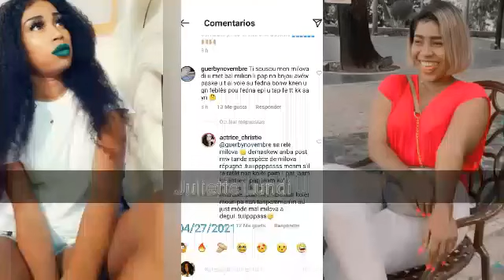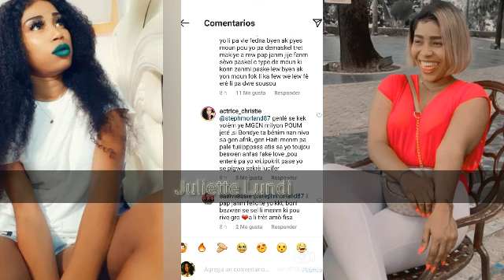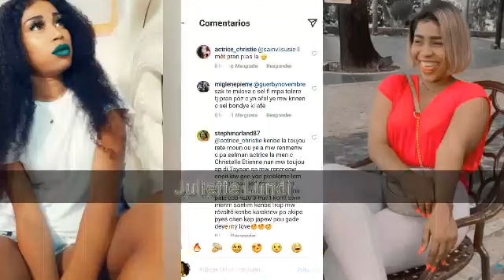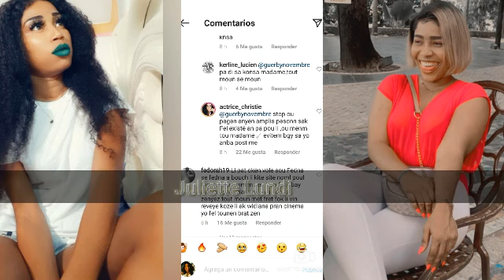Milova di Christie t mèt bal yn milion lipatap kitel bal akolad Christie di lipa milion poul jete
Hello, Hello mes amours kijan nou ye? M'espere ke nou anfòm map salye tt ansyen abònem yo ki sou Chanel la e tt nouvo abònem yo welcome pa bliye kontinye abòne like epi pataje cherim yo